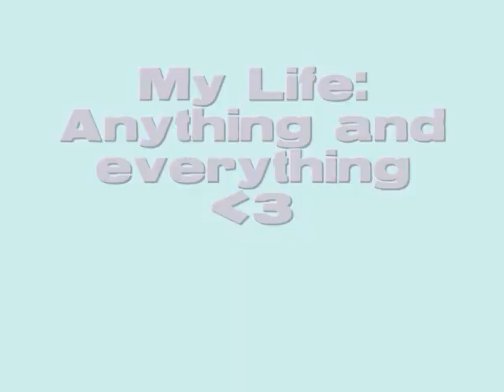jan june harder faster